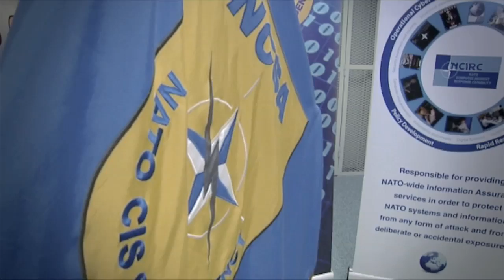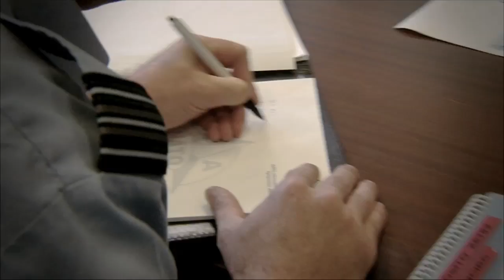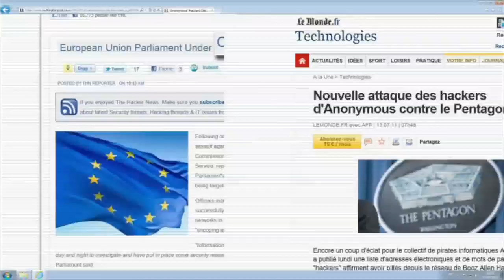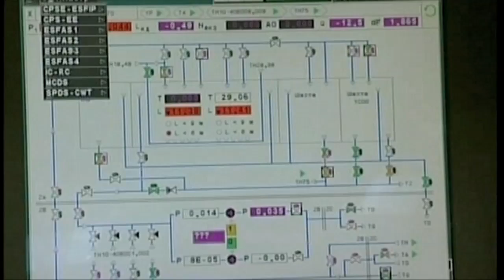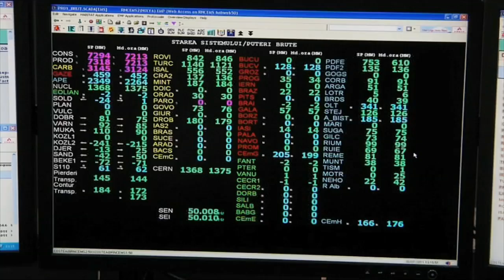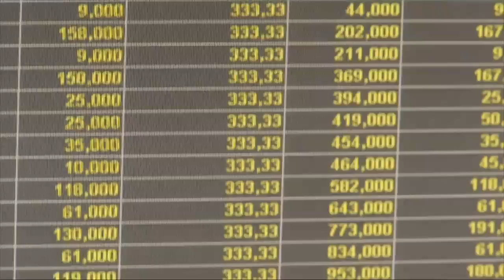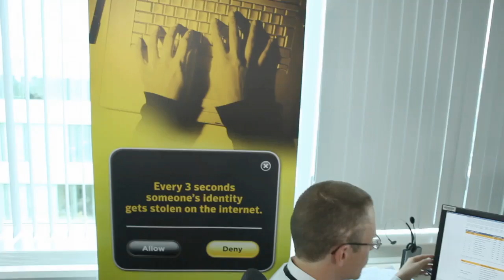NATO Chronicles - Cyberdefence: Fighting the invisible enemy (w/subtitles)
Since the cyber attacks against NATO member Estonia in 2007, cyber threats have rapidly evolved in frequency and sophistication. The development and use of cyber tools can threaten and destabilise national and Euro-Atlantic security and stability.